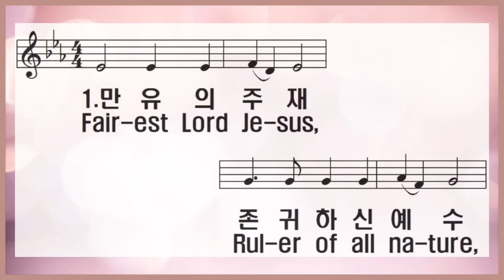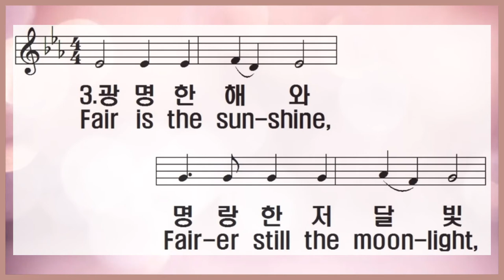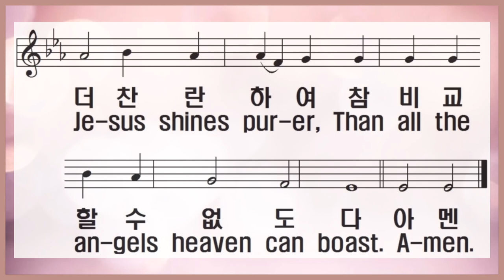[찬송가 반주] 새찬송가 32장(통48장) 만유의 주재 Fairest Lord Jesus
1. 만유의 주재 존귀하신 예수

사람이 되신 하나님

나 사모하여 영원히 섬길

내 영광되신 주로다

2. 화려한 동산 무성한 저 수목

다 아름답고 묘하나

순전한 예수 더 아름다워

봄 같은 기쁨 주시네

3. 광명한 해와 명랑한 저 달빛

수많은 별들 빛나나

주 예수 빛은 더 찬란하여

참 비교할 수 없도다

아멘

1.Fair-est Lord Je-sus, Rul-er of all na-ture,

O Thou of God and man the Son

Thee will I cher-ish, Thee will I hon-or,

Thou, my soul's glo-ry, joy, and crown.

2.Fair are the mead-ows, Fair-er still the wood-lands,

Robed in the bloom-ing garb of spring;

Je-sus is fair-er, Je-sus is pur-er,

Who makes the woe-ful heart to sing.

3.Fair is the sun-shine, Fair-er still the moon-light,

And all the twin-kling, star-ry host;

Je-sus shines bright-er, Je-sus shines pur-er,

Than all the an-gels heaven can boast.

A-men.